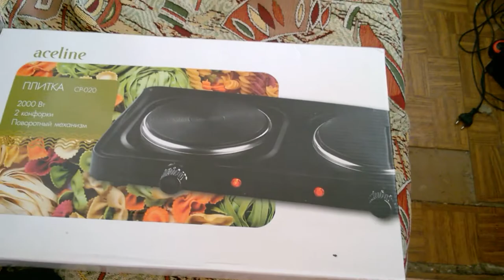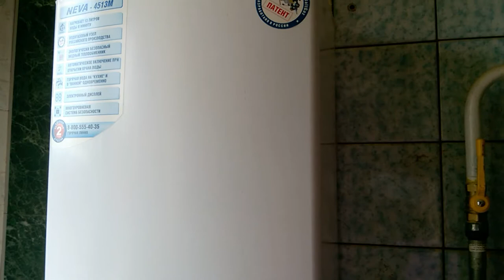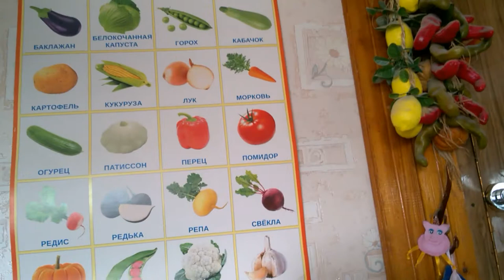Ответ на вопрос о нашей кухне!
В этом видео я отвечу на частый вопрос от зрителей почему мы не убираемся на кухне!